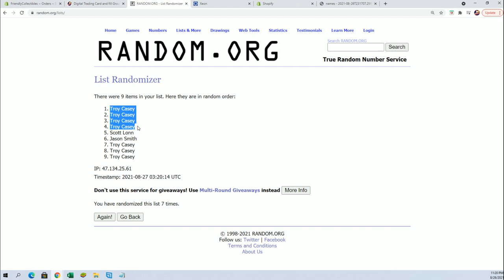2021 BOOTY BOX STAR WARS FINE ART PRINTS QUEST SERIES FILL A ID STWARFAP115